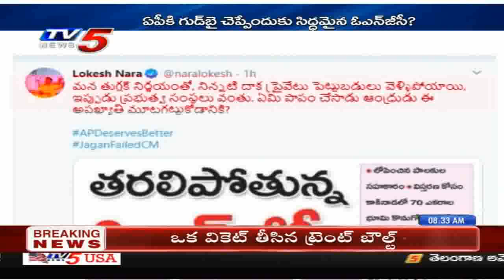ONGC to Move from Andhra Pradesh?? 22nd Feb 2020 TV5 News Business Breakfast